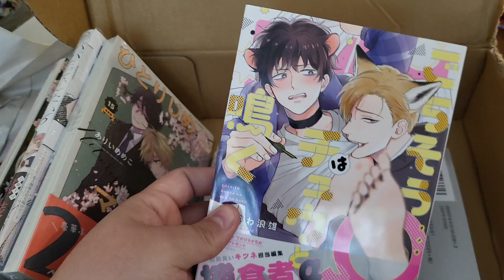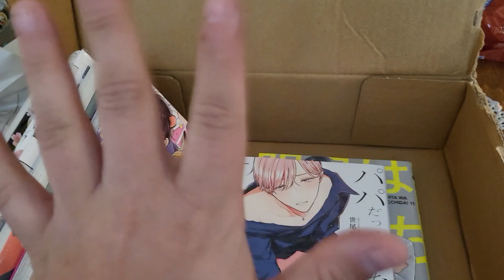Yaoi BL Mini Manga Haul